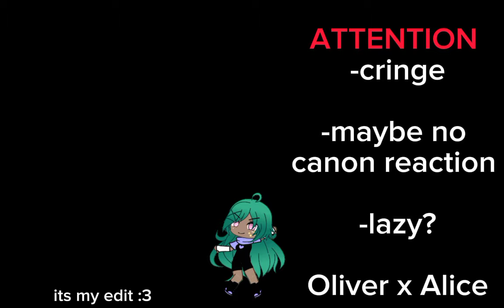📝| FPE REACT TO SWAP AU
skibidi toilet.